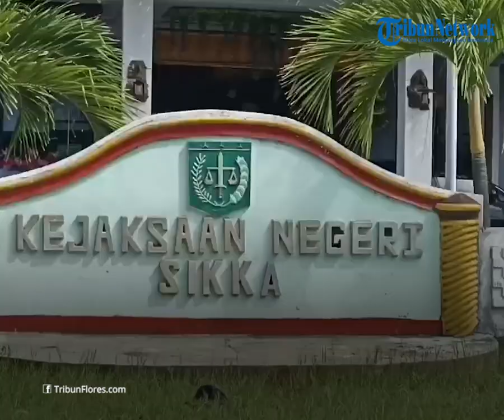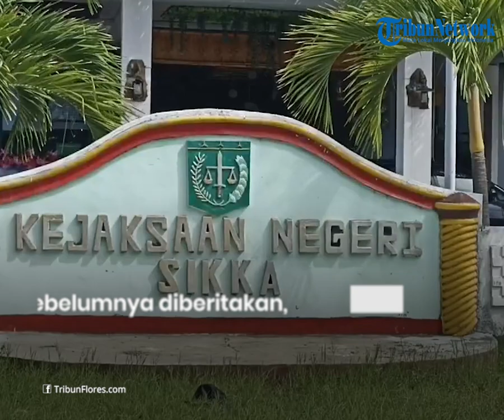Kejari Sikka Segera Limpahkan 2 Tersangka Kasus Korupsi Dana TPG ke Pengadilan Tipikor Kupang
TRIBUNFLORES.COM, MAUMERE - Kejaksaan Negeri Sikka melimpahkan dua tersangaka kasus korupsi dana Tunjangan Profesi Guru (TGP) tahap satu triwulan pertama tahun 2023 Dinas PKO Kabupaten Sikka ke Pengadilan Tipikor Kupang.

Hal itu disampaikan Kasie Pidsus Kejari Sikka, Bayu Pinarta melalui WhatsApp Grup AWAS-JAKSA, Selasa, 26 September 2023.

Bayu menjelaskan, dalam tahap lanjutan proses hukum acara pidana kasus korupsi ini sesuai dengan KUHAP, penyidik (dalam hal ini Penyidik Tipikor Kejari Sikka) sebelumnya telah menyerahkan berkas perkara kepada Jaksa Penuntut Umum Kejari Sikka untuk diteliti.

"Setelah seluruh unsur baik secara formil dan meteriil telah dinyatakan lengkap oleh Jaksa Penuntut Umum maka selanjutnya dilakukan tahap pelimpahan tersangka dan barang bukti (tahap II) dari Penyidik kepada Jaksa Penuntut Umum. Setelah tahapan pelimpahan tersebut dilaksanakan maka Jaksa Penuntut Umum Kejari Sikka melakukan penahanan kepada para tersangka paling lama selama 20 hari dan mempersiapkan Surat Dakwaan beserta kelengkapan pemberkasan lainnya untuk bisa selanjutnya dilimpahkan ke Pengadilan Tindak Pidana Korupsi," jelas Bayu Pinarta.

Artikel ini telah tayang di Tribunflores.com dengan judul Kejari Sikka Segera Limpahkan 2 Tersangka Kasus Korupsi Dana TPG ke Pengadilan Tipikor Kupang,

Penulis: Albert Aquinaldo
Editor: Gordy Donovan
VP: Tian Kedoh